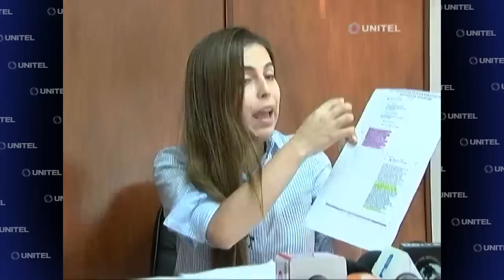Santa Cruz: Joven denunciada por supuesta mala praxis se presentó a declarar